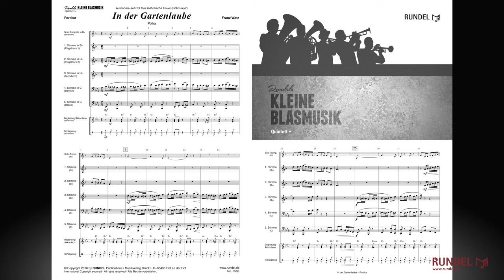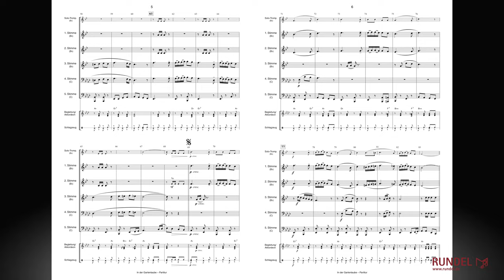In der Gartenlaube (Polka) | Franz Watz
Das Konzept Quintett + ermöglicht eine Erweiterung mit einem zweistimmigen Holzbläsersatz, einer Trompete, Schlagzeug, Akkordeon sowie Begleitstimmen für Posaune, Tenorhorn, Bariton oder Waldhorn.

Stimmensatz Quintett:
Partitur
1. Stimme in Bb/C   (Flügelhorn 1  / Trompete 1)
2. Stimme in Bb/C   (Flügelhorn 2 / Trompete 2)
3. Stimme in Bb/C   (Tenorhorn / Tenorsaxophon 1 / Posaune 1)
3. Stimme in F/Eb   (Horn 1)
4. Stimme in C/Bb  (Bariton / Tenorsaxophon 2 / Posaune 2)
4. Stimme in F/Eb   (Horn 2)
5. Stimme in C/Eb  (hoch)   (Tuba 1 / Fagott / Baritonsaxophon)
5. Stimme in C/Bb  (tief)   (Tuba 2)
5. Stimme in Bb      (Bassklarinette)

Zusatzstimmen (Quintett +) ad libitum:
1./2. Begleitung in Bb/C
1./2. Begleitung in F/Eb
Schlagzeug
Akkordeon/Gitarre